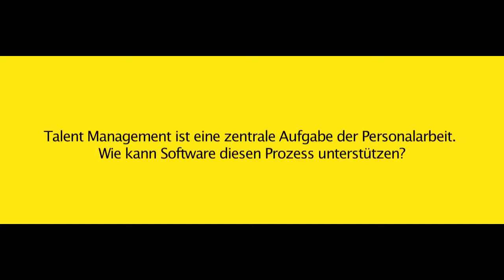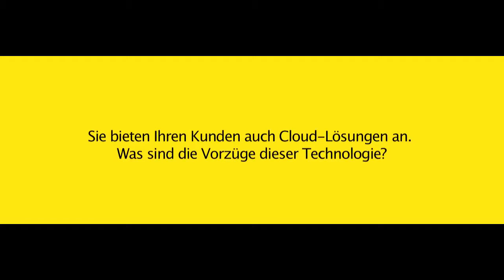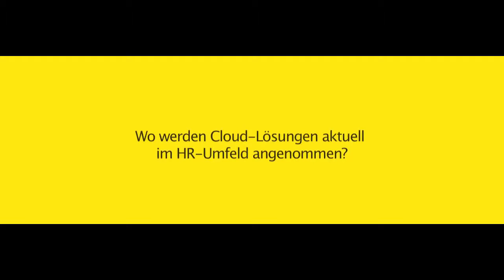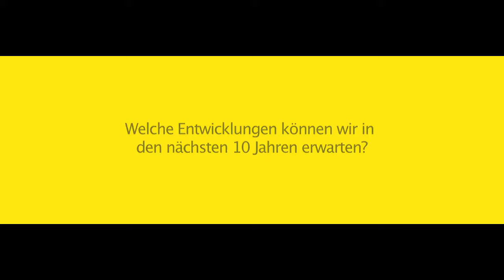Cloud Computing und Talent Management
Neue Software-Technologien beschäftigen das Personalwesen seit der Einführung der ersten Systeme. Aktuell ist Cloud Computing in aller Munde. Für Personalverantwortliche stellen sich hier viele Fragen: Was ist anders beim Cloud Computing? Wie sicher sind die Mitarbeiterdaten? Wohin wird die Reise hier noch gehen? Sven Denecken, Vice President Cloud Solutions bei SAP, gibt der Personalwirtschaft Antworten.